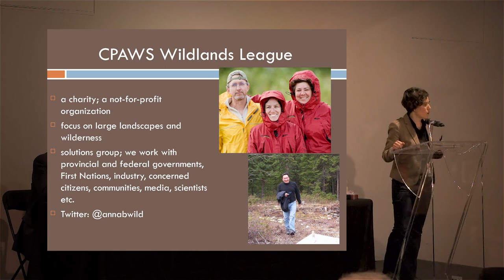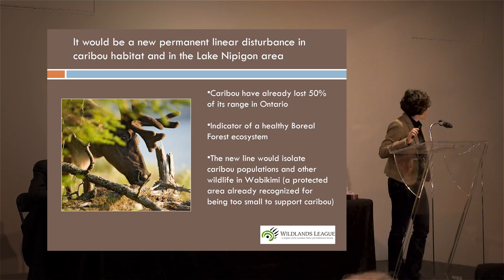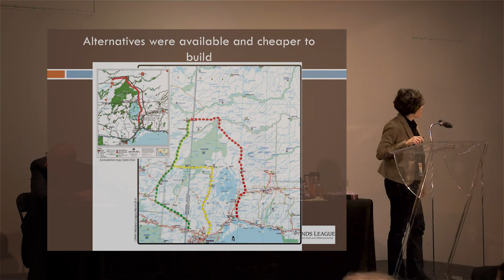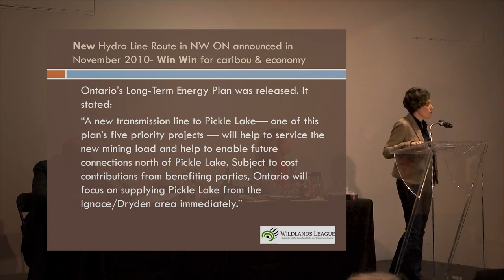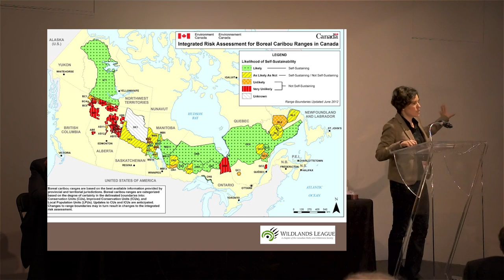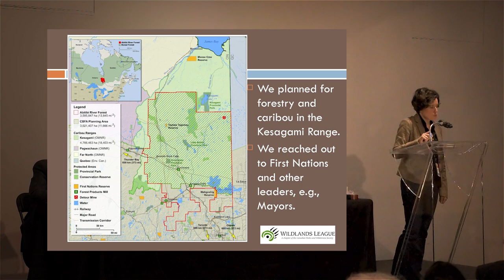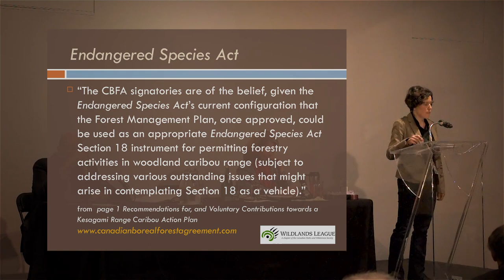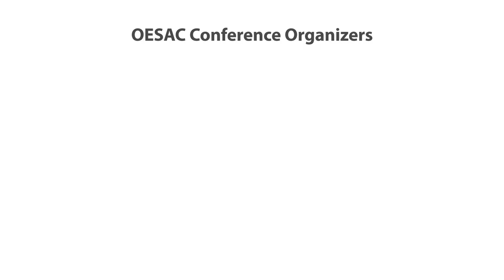Anna Baggio - Stewardship & Innovation in Conservation & Recovery - OEASC 2013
Anna Baggio, Director, Conservation Planning with Wildlands League (CPAWS), takes us on a journey to northern Canada to look at forest dwelling Caribou, a species listed under the Act (2007), to consider how planning and development affect Species at Risk, like the Caribou, as she discusses successful collaborative approaches to working with and around the habitat for endangered species. The first Ontario Endangered Species Act Conference was held at the Royal Ontario Museum in Toronto, April 8-9, 2013. To learn more about the information presented at this conference, check out the other OESAC videos.